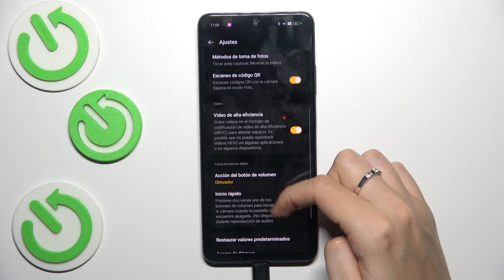Cómo resetear la configuración de la cámara en OPPO A80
En este video, te mostramos cómo resetear la configuración de la cámara en tu OPPO A80. Aprende a restaurar los ajustes de la cámara a su estado original, ideal si has realizado cambios y quieres volver a la configuración predeterminada.

¿Cómo restaurar los ajustes de la cámara en OPPO A80?
¿Cómo volver a la configuración predeterminada de la cámara en OPPO A80?
¿Cómo restablecer la configuración de la cámara en OPPO A80?
¿Cómo arreglar problemas de cámara en OPPO A80?